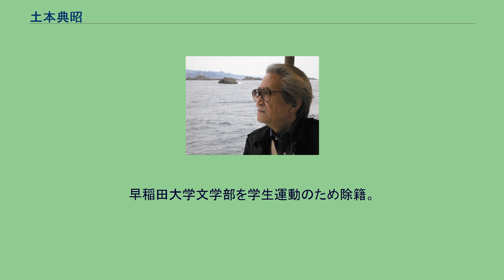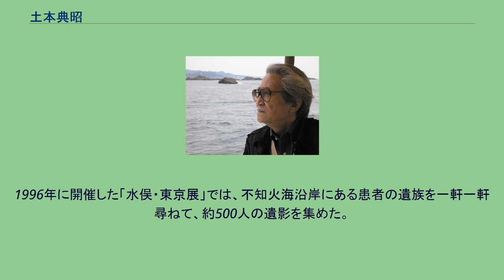土本典昭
土本 典昭（つちもと のりあき、1928年12月11日 - 2008年6月24日）は、日本の記録映画作家、ルポルタージュ作家。
岐阜県土岐市生まれ。
小学生で東京に移住し、麹町小学校を経て麻布中学校・高等学校に入学。
中学時代は勤労奉仕に明け暮れ、「頭のてっぺんから足の先まで、本当に天皇のために命を捨てる青年として育てられた」が、終戦を機に「誰も本当のことを言ってくれなかった」という思いから、新聞記者あるいはジャーナリストを志す。
早稲田大学文学部を学生運動のため除籍。
在学中に日本共産党に入党し、1952年に山村工作隊の活動で逮捕される。
山村工作隊では小河内ダム破壊を目指した小河内工作隊に所属し、ともに活動した勅使河原宏とは終生友人であった。
1956年岩波映画製作所入社、ドキュメンタリー制作に携わる。
1957年フリーになり、民放へも活動の場を広げ、1963年、国鉄のPR映画「ある機関助士」で監督デビュー。
また、黒木和雄、小川紳介らと「青の会」を結成。
1965年に初めて訪れた水俣市で、水俣病患者の現状に衝撃を受ける。
『ドキュメント 路上』『パルチザン前史』（1969年）などを経て、1971年『水俣 - 患者さんとその世界』発表以降は、水俣病問題に取り組み続け、同作を含む17本の連作を主として青林舎に拠って製作した。
また青林舎からは土本の助監督出身者として、小池征人、西山正啓、若月治、藤本幸久らがドキュメンタリー映画監督として巣立っている。
その後も晩年に至るまで積極的にドキュメンタリー映画を撮り続けてきたが、2008年6月24日に肺がんのため、千葉県南房総市の入院先の病院で死去。
享年79。
葬儀は近親者のみの密葬で行われ、7月26日に東京都千代田区にある如水会館スターホールで「お別れの会」が開催された。
ノンフィクション作家の土本亜理子は実娘。
1965年、30分テレビ番組の水俣病特集の為に訪れた水俣病患者多発地区の水俣市湯堂で患者家族から言われた「なして（フィルムに）撮るか」「撮ったって少しも体が良くならんばい、この子は。人を見せ物にして」という言葉が「茫然自失」となるほど深く突き刺さったという。
その言葉は今まで撮り逃げしていたのではないかと自問し、魂の入った作品を制作することを決意させることとなる。
その後、本格的に水俣に入り、家を借り現地の人々と生活を共にしながら撮影を行い、1971年「水俣 - 患者さんとその世界」を発表した。
その後も水俣病やそれに関する作品を制作し続け、患者支援運動の関係者から「空気のようなカメラ。それが患者家族の外に向かって重く閉ざした扉の1つを開けた」と評された。
患者の遺影収集にも取り組んでいた。
1996年に開催した「水俣・東京展」では、不知火海沿岸にある患者の遺族を一軒一軒尋ねて、約500人の遺影を集めた。
2021年9月23日、ユージン・スミスを題材にした映画『MINAMATA-ミナマタ-』が日本で全国公開。
これにあわせて、土本の『水俣 - 患者さんとその世界』と『水俣一揆 - 一生を問う人々』が同月から全国6つの劇場で特別上映された。